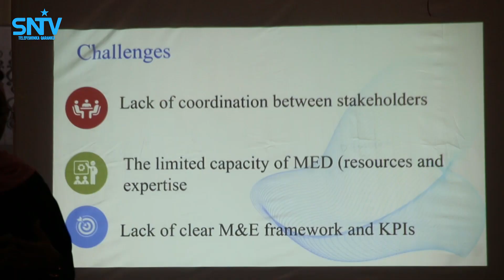Wasaaradda Qorsheynta XFS oo Kismayo ku soo gaba gabeysay tababar ku saabsan hanaanka xog aruurinta